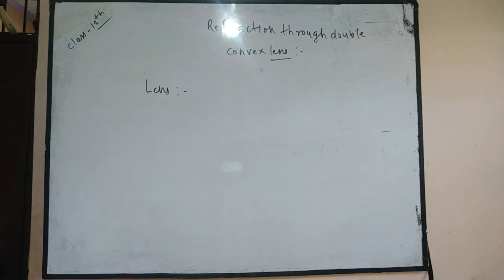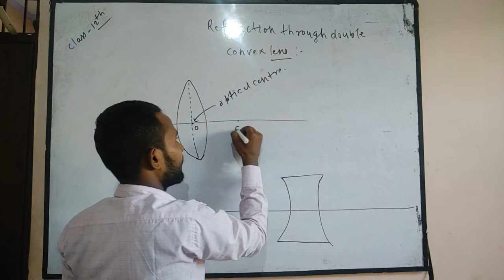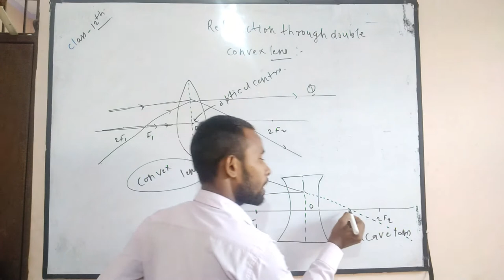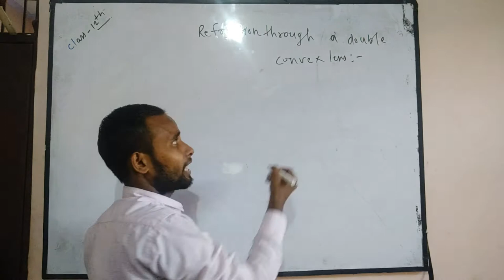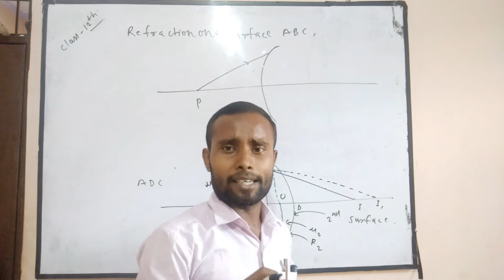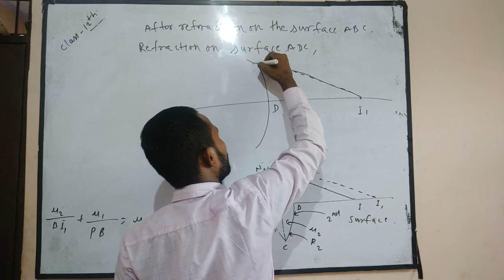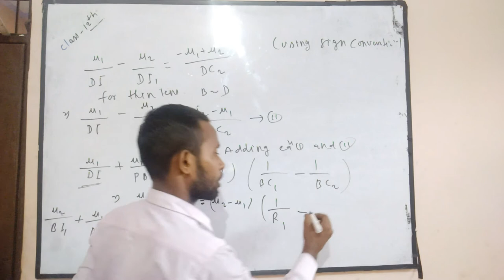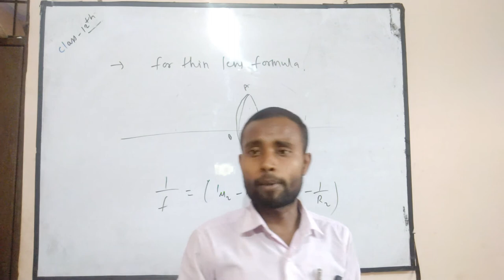NCERT SOLUTION OF CLASS 12th EX:-9 LIGHT ,TOPOC :- LENS MAKER'S FORMULA PROOF BY DINESH RAM NIRALA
if you have any problems or doubts you can ask to me on comment box or joined with whatsp number 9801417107